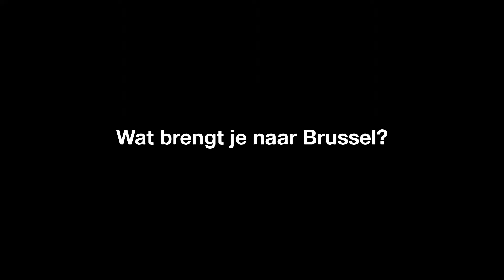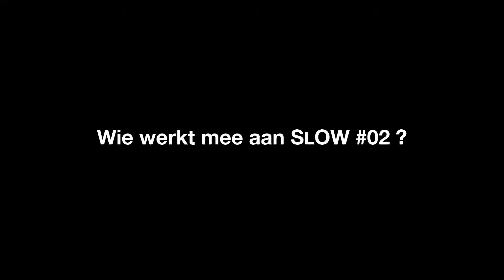Quinsy Gario INTERVIEW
SLOW #02 is interested in the political power of the everday person, the one who you would least expect to be politically disruptive but who has the power to upend the idea’s behind the political and politics. The piece will be a reexamination of the image of collective black presence. Having scores of black and brown bodies on the stage not simply as a menacing presence but an act of joy, of exuberance and resistance to the violent imagery that is connected to us.